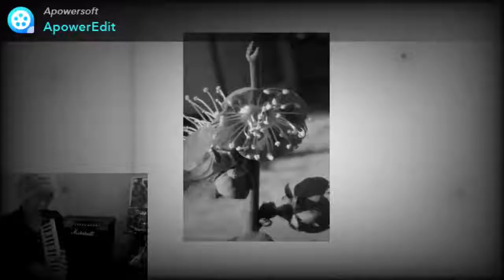逃げた魚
魚釣りが大好きな叔父が　面白い写真をくれたので
ちょっと遊んでみました

BGM～喜びの歌